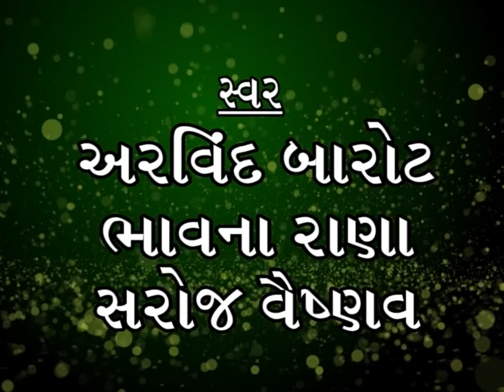"Ramdevpirnu Parniyu" | "Gujarati Bhajan" | "Baba Ramdevpir Songs"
Album Name : Ramdevpir Nu Parniyu
Singers Name : Arvind Barot-Bhavna Rana-Saroj Vaishnav
Music Label : Ashok Sound

♫♫♫♫♫ For updates find us on   ♫♫♫♫♫